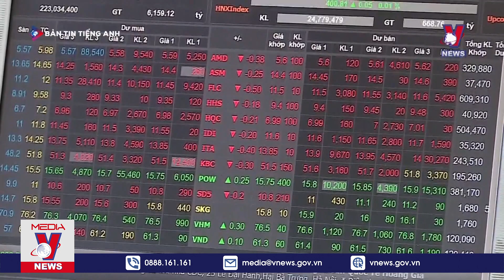NEWS - 08/11/2024 - VNEWS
VNEWS - THE WORLD | Breaking News of VNEWS - Vietnam News Agency updates latest news 24/7